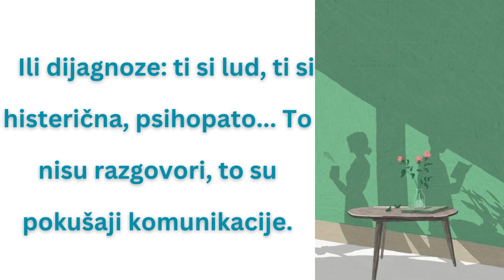PROMENA KOMUNIKACISKOG STILA U PORODICI – JASMINKA NAUMOVSKA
jasminkanaumovska#svesnost#psihologijaličnosti#psihoterapija

Nema otvorenog razgovora  ako se u porodici praktikuje stil diskvalifikacije ili uvreda.